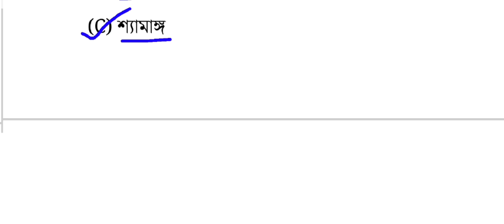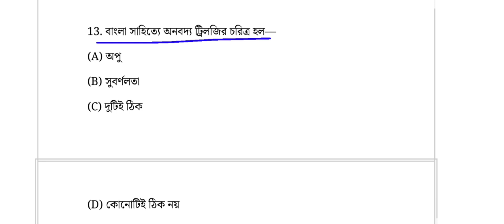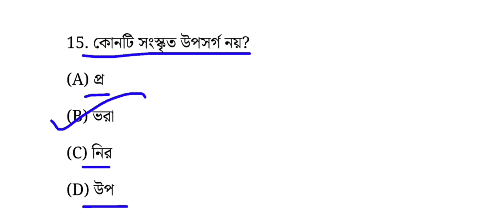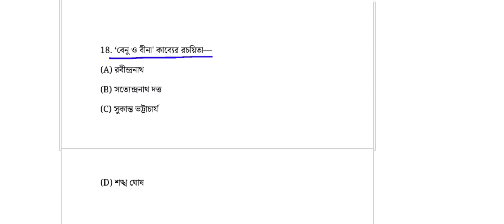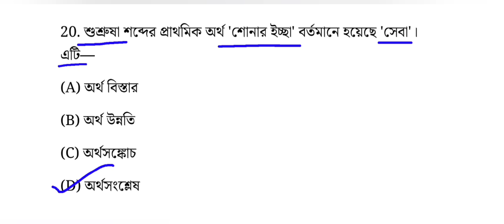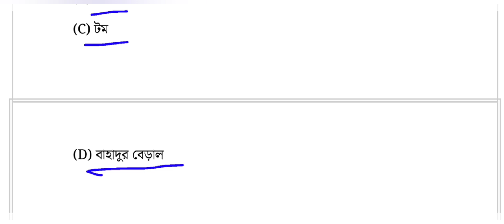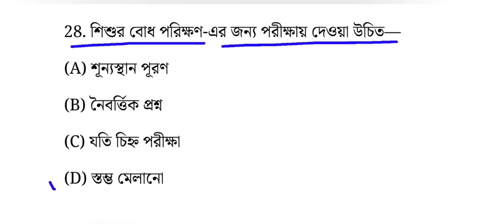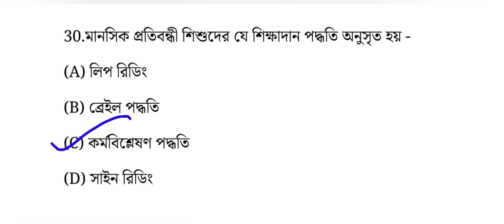বাছাই করা কিছু বাংলা প্রশ্ন উত্তর | Bangla & Pedagogy | বাংলা Set-2 | Primary TET preparation 2022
✅️Official Instagram IG : I'm on Instagram as @educationemployment2022. Install the app to follow my photos and videos.

পঞ্চম শ্রেণী পরিবেশ বিদ্যা থেকে important প্রশ্ন উত্তর

প্রাইমারি টেট পরীক্ষার জন্য কমন যোগ্য প্রশ্ন উত্তর

প্রাইমারি টেট 2013 প্রশ্নপত্র ও তার ব্যাখ্যা mcq